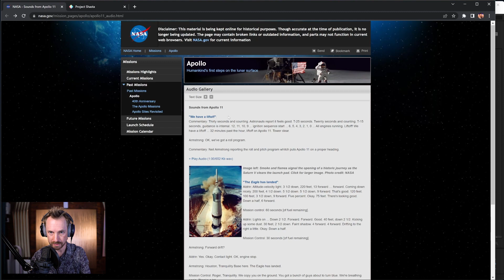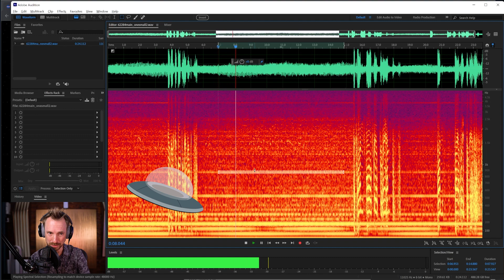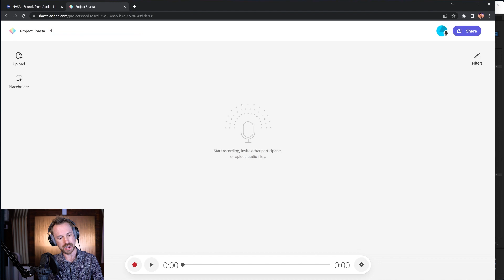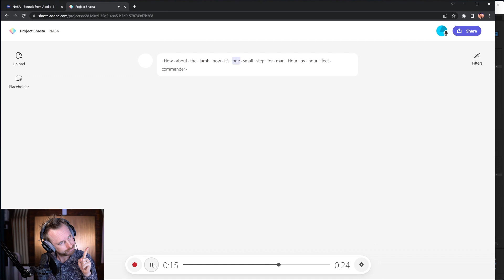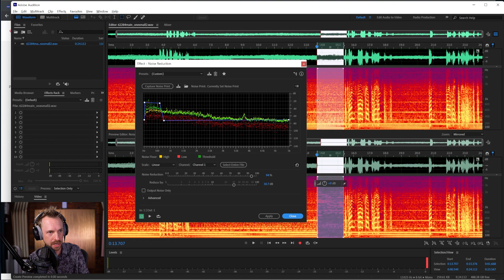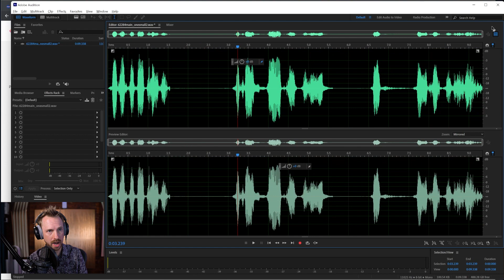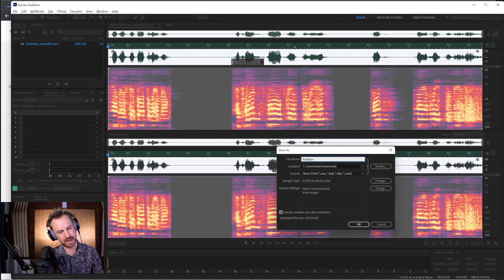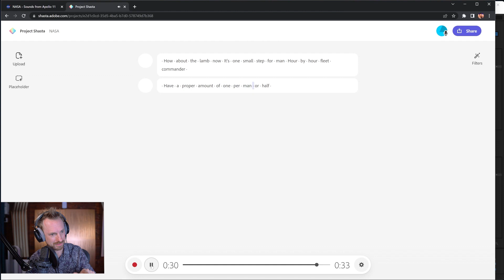I restored Neil Armstrong's "one small step.." original audio...SHOCKING RESULTS!!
I’m going to make Neil Armstrong’s famous speech on the moon go from crackly to crystal clear studio quality! In my opinion, Adobe Audition is the best software out there for noise reduction and removal, but I want to know what you think!

◀ 🎙 Adobe Audition. Audacity & Premiere Pro Presets! 🎧 The audio presets I use. ◀ 🎚 Learn how to master audio production using Premiere Pro, Audacity or Adobe Audition.

0:00 Tutorial Start
0:33 Getting started
1:12 Spectral frequency display
2:37 Noise reduction effect
4:12 Sound remover effect
4:42 Adobe Shasta Project
7:49 Dynamics rack effect
9:19 Wrap up
9:41 Like and Subscribe